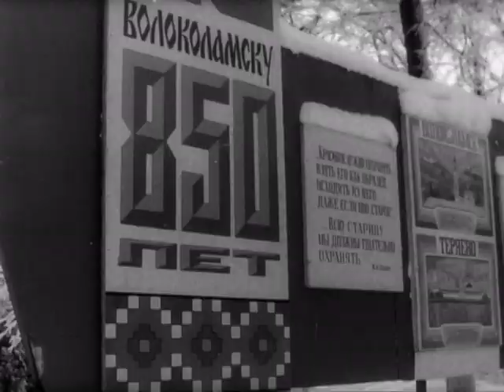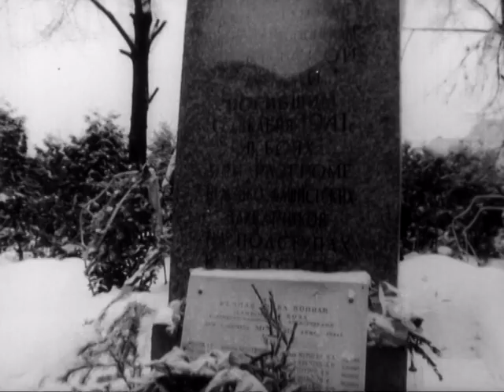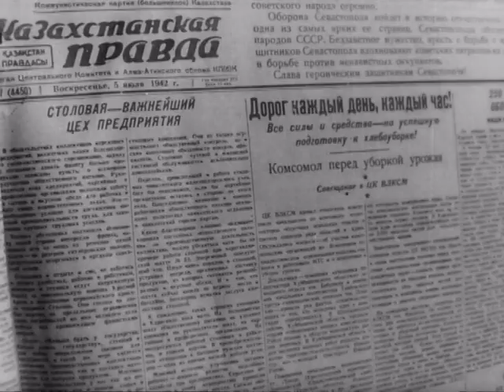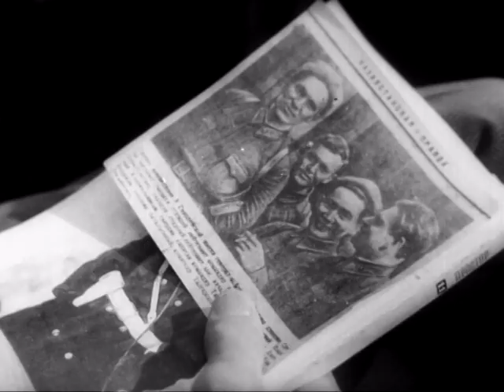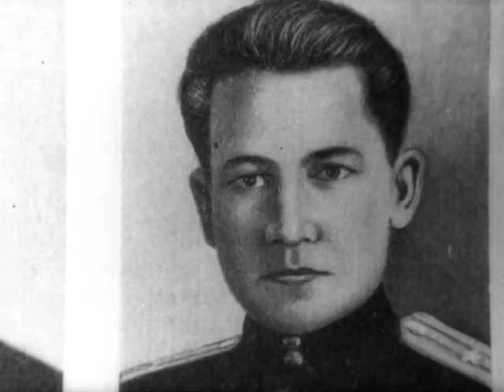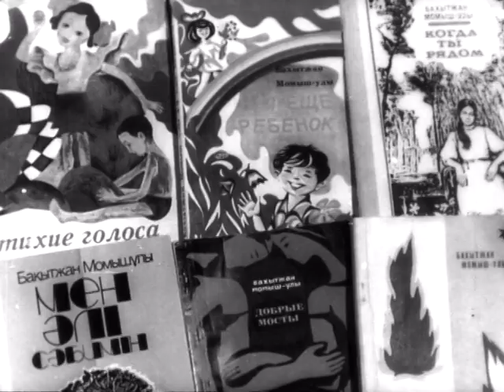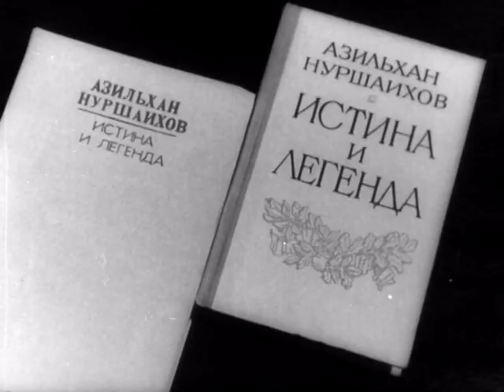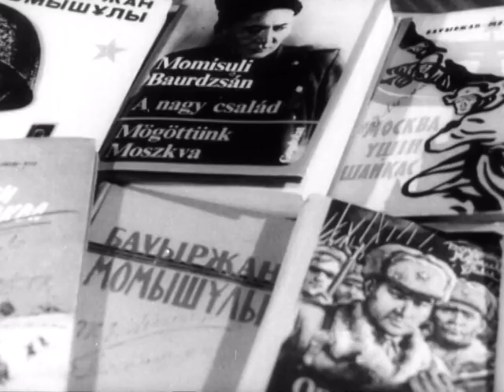"Момышулы" (1985 год). Часть 2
Документальный фильм о Герое Советского Союза Бауыржане Момышулы. Центральный государственный архив кинофотодокументов и звукозаписей Республики Казахстан, г.Алматы